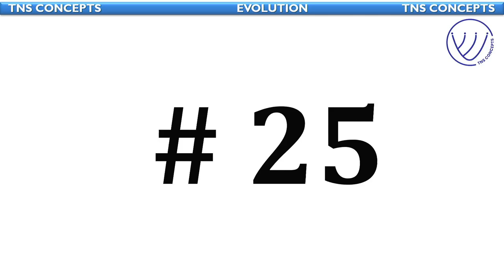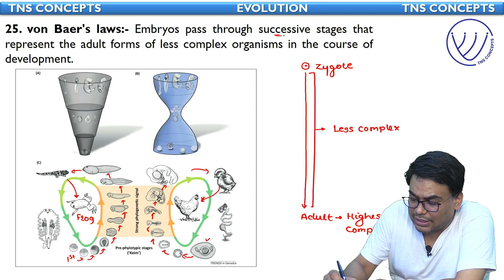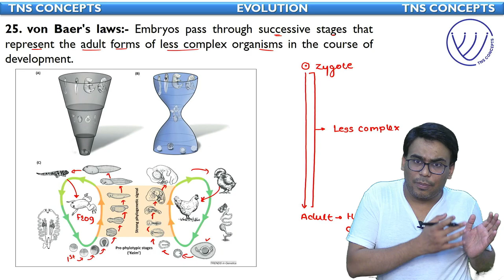#25 Von bear's Law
Hello All,

If you are preparing for any exam related to life science and/or biology then my channel can help you a lot.

Get daily videos and many other updates regarding lifescience and other exams.

Checkout my channel and enjoy the learning.